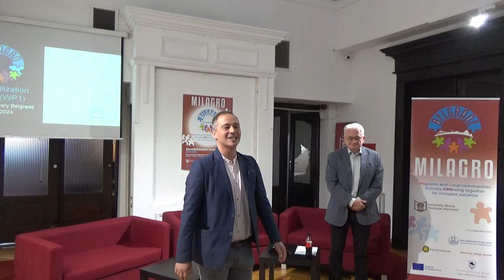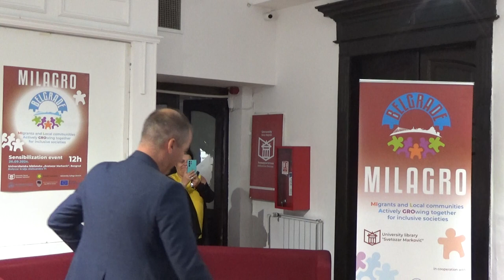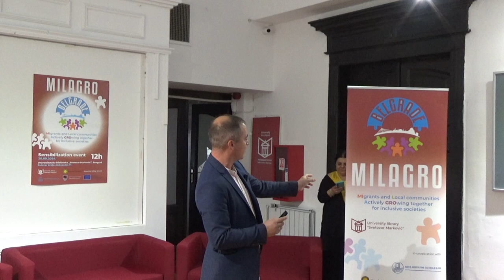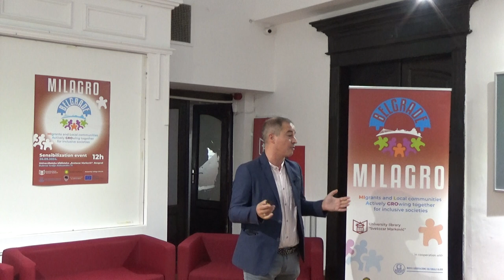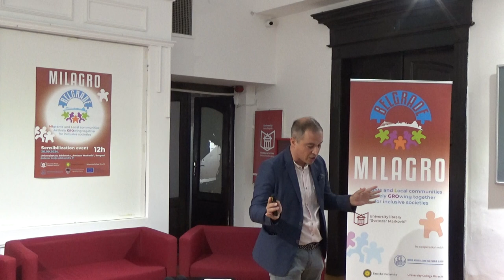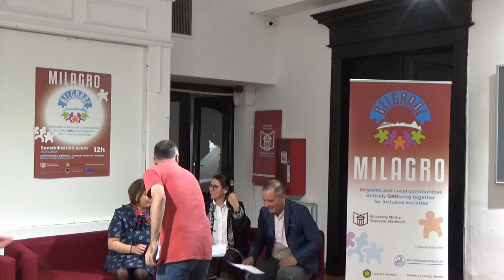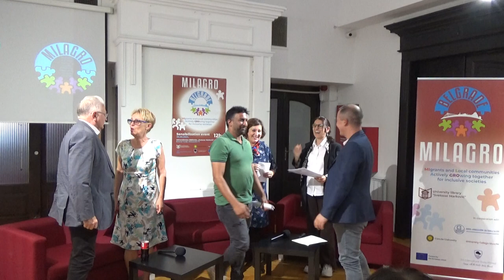Sensibilization event u okviru projekta MILAGRO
„Migranti i lokalne zajednice aktivno rastu zajedno za inkluzivna društva“ (MIgrants and Local communities Actively GROwing together for inclusive societies – MILAGRO), finansiran od strane Evropske unije preko Evropske izvršne agencije za obrazovanje i kulturu (European Education and Culture Executive Agency), pod projektnim brojem 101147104, u okviru CERV (Citizens, Equality, Rights and Values) programa.
Govorili:
- Prof. dr Aleksandar Jerkov - direktor UBSM
- Dr Vasilije Milnović - koordinator projekta
Lokalni partneri:
- Tatjana Prijic, Pomoćnica Poverenice za zaštitu ravnopravnsoti Republike Srbije
- Ljiljana Ćumura, Terraforming, Novi Sad
- Jovana Vinčić, Centar za zaštitu i pomoć tražiocima azila, Beograd
- Šakil Aslam - predstavnik migranata